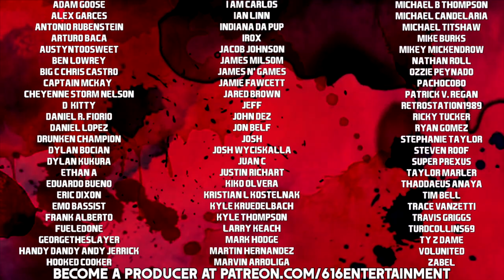'BioShock' Part 2: BIG DADDY BRAWLS, SPIDER SPLICER SMACKDOWN.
This brand new weekly series built around 2007's all time classic, 'BioShock,' kicked off in a big way last week. We descended into the underwater utopia known as Rapture. We traversed the treacherous halls... And we came face to face with the denizens of this fallen kingdom: the Splicers. Junkies, strung out on Adam, a substance that granted them supernatural abilities. These once bright minded, hard working individuals have withered. They've lost their minds. Now, they're mere husks of human beings... And they WILL kill to get what they want.

Not only are we faced with the task of surviving these lunatics, but now, the Big Daddies have arrived. They protect their Little Sisters at all costs, and guess what? That's going to be a problem for us. Let's dive into this second episode of BioShock and continue this journey of absurdity. Click that LIKE button, would you kindly?

(Episode 2)